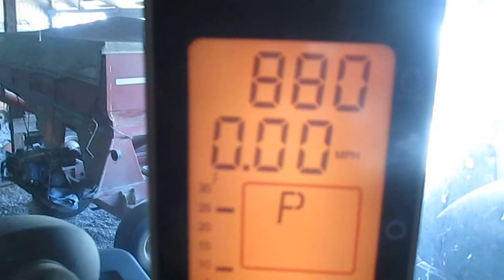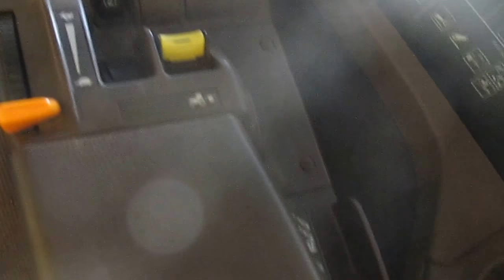BIG IRON ONLINE AUCTION 5-16-2018: 2004 John Deere 7920 MFWD Tractor ID#:EK9023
2004 John Deere 7920 MFWD Tractor
Tracking Number: EK9023